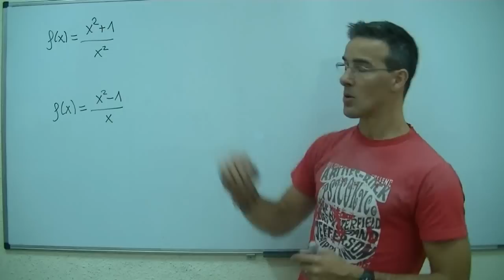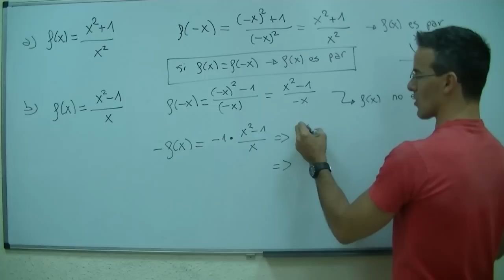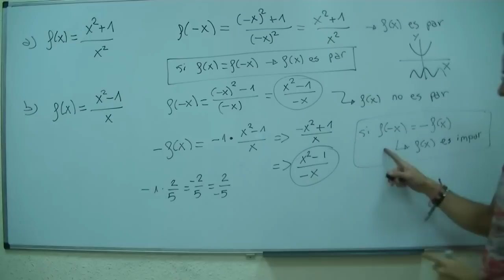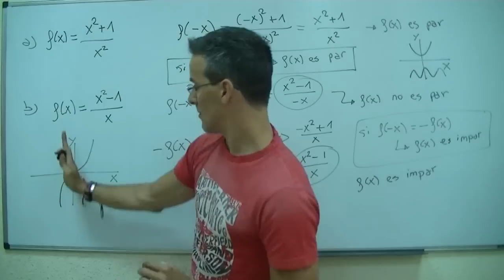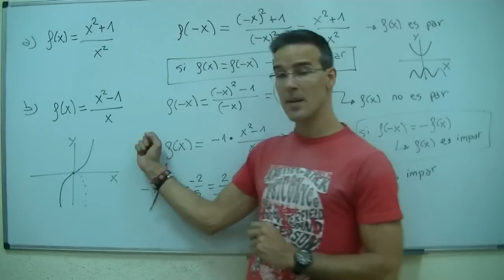Simetria de una funcion BACHILLERATO (par o impar) matematicas bachillerato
Averiguaremos la SIMETRÍA (o paridad) de una función, comprobando si es PAR (simétrica con respecto al eje y) o IMPAR (simétrica con respecto al origen)